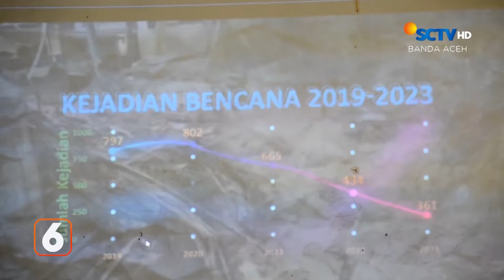Tambang Emas Ilegal Merusak Das dan Mencemar Air | Liputan 6 Aceh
Liputan 6 Aceh, 30 Januari 2024